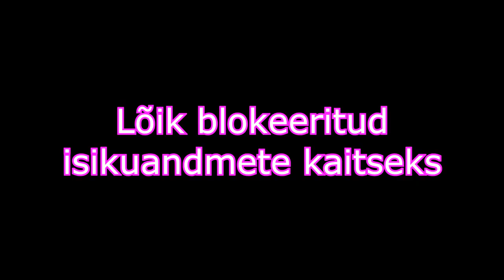Jutud - Aprill [ENG SUB]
MÄRKUS: Videos mainitud lauluvõistlus toimus aastal 2011, mitte aastal 2019.

Märksõnad: Muutuvad ajad, buss 23, võidupüha, Kättemaksukontor, fidget spinner/grozāmgrābslis, grill, teede kvaliteet, lambiparandus, Romaan, töö, Snapchat, õhupall, meemid, Instagram, Stig Rästa & Elina Born, kreeka pähkel, jääjook, teekott, Rumeenia, raudtee, Paalalinn, Volkswagen, Võsareporter, kass, koroonaviirus, Metskass, Mis tegi haiget, DJ Footon, Võsalaul

Ajad:
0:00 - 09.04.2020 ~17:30